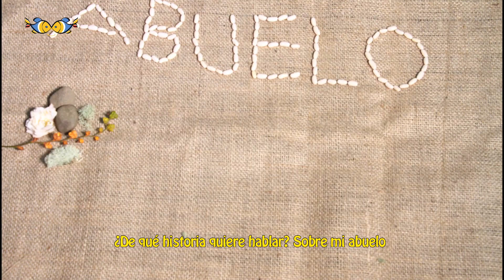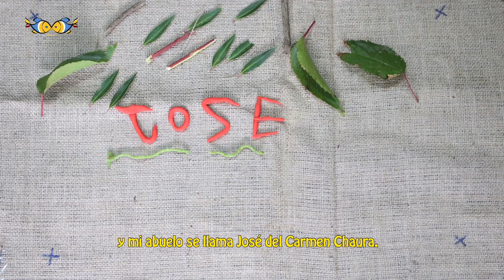Los niños de Peldehue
Alan, Juan Pedro y Manuel Ignacio estudian en la Escuela Manuela Cárdenas Barría de Peldehue, IslaQuehui, comuna de Castro, región de Los Lagos y gracias a OjoDePescado y a nuestro FilmmakingPartner Canon Chile realizaron un bello cortometraje inspirado en sus abuelos. ¡Esta es su historia!

¡Gracias al Ministerio de las Culturas, las Artes y el Patrimonio región de Los Lagos y Giotto - FILA Chile por permitirnos llevar lo mejor del CineParaCambiarElMundo a niños, niñas y jóvenes de Chile!